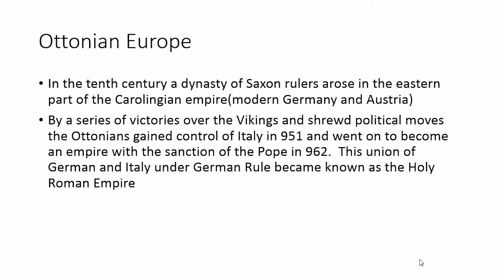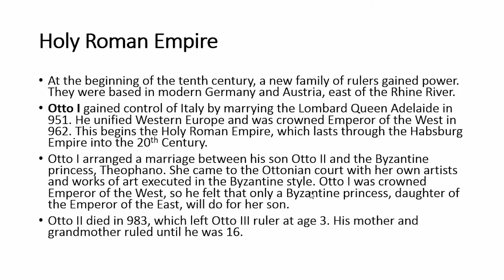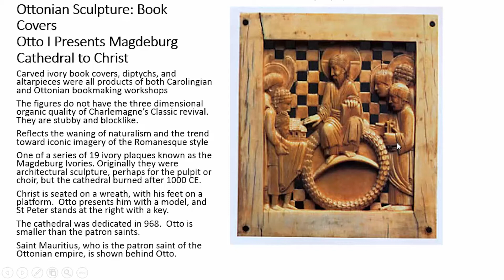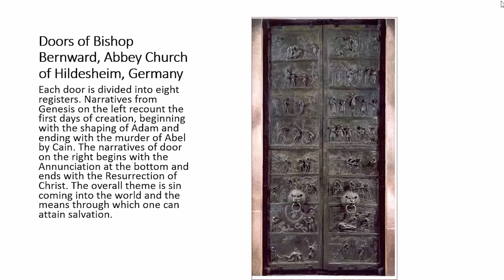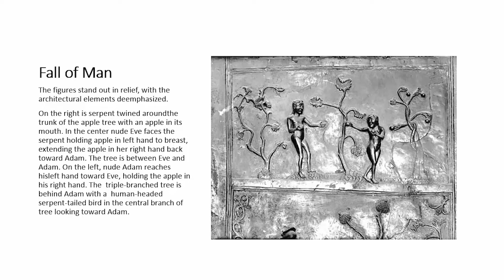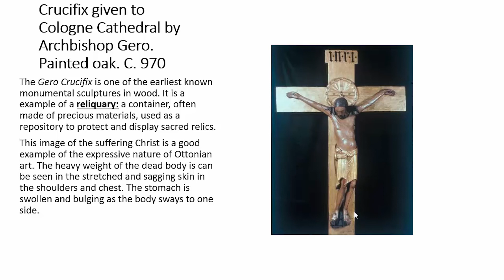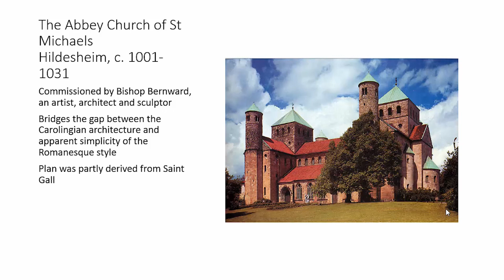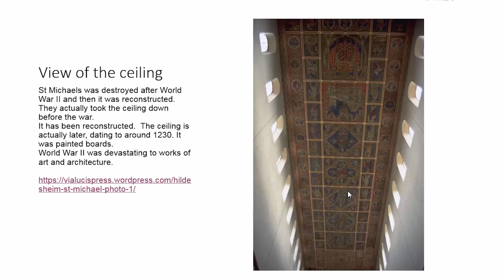ARTH 2010 - Ottonian Europe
Carol LeBaron

ARTH 2010 - Art History Survey I